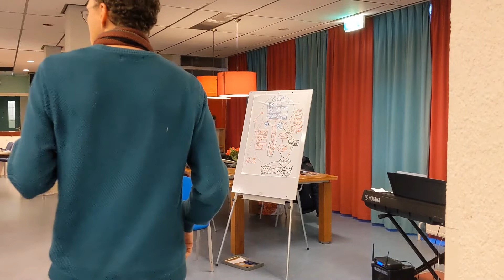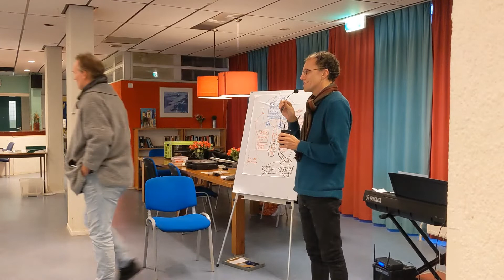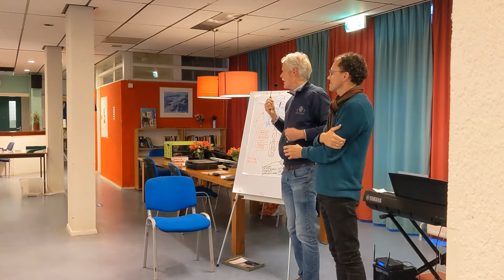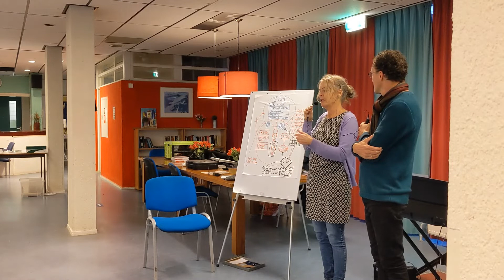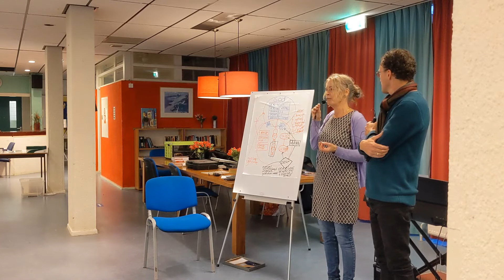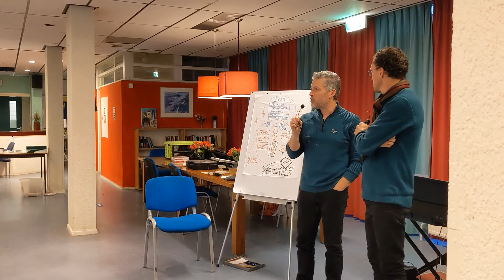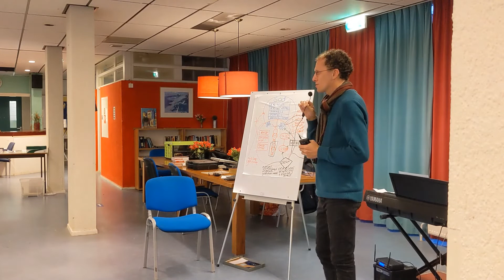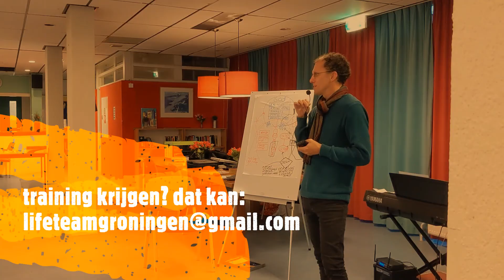Genezingstraining 4/4 getuigenissen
Deel 4/4 Genezingstraining theorie en praktijk. een aantal getuigenissen
spreker: Patrick Stegeman